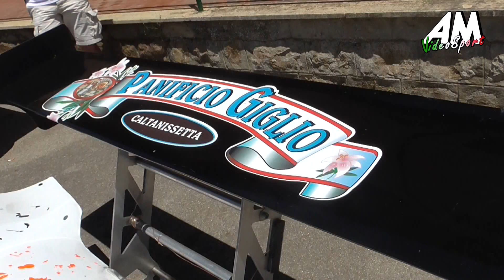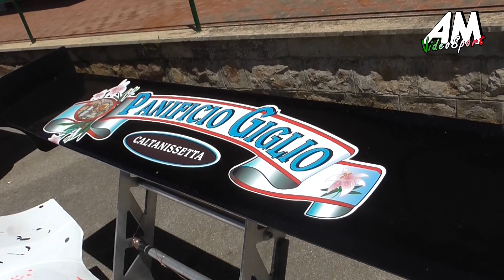Giancani Gaspare PSG Cronoscalata del Santuario 2017 HD